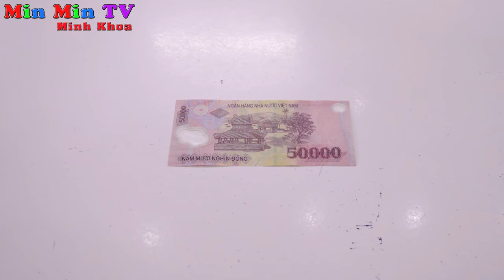Người Mẹ RoBot ♥ Min Min TV Minh Khoa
Tuy Mẹ có hơi bận rộn nhưng lúc nào cũng yêu thương chúng mình, vì vậy chúng mình hãy luôn yêu thương và kính trọng Mẹ thật nhiều nha.